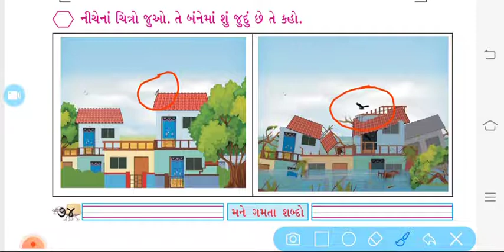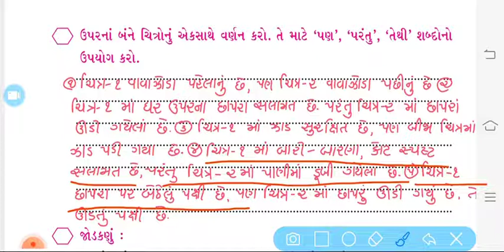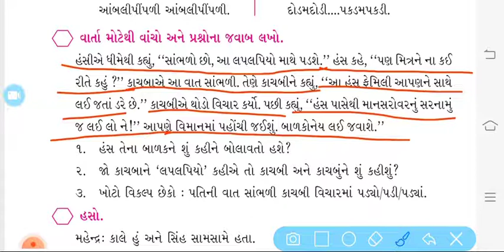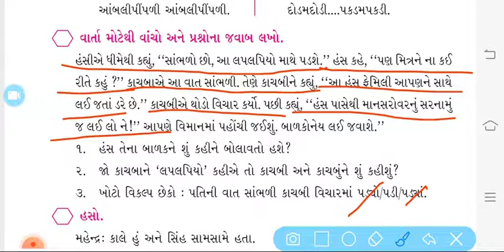ધોરણ ૪ । કુહૂ । ૪ સિંહ ઘુઘવે બકરો ભાગે । ભાગ ૪